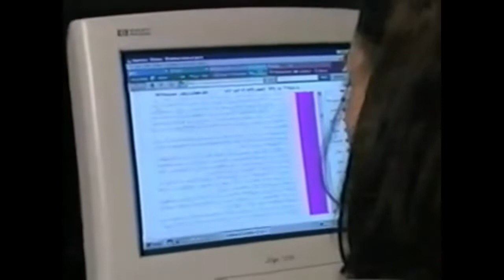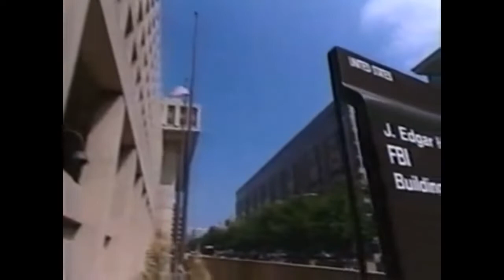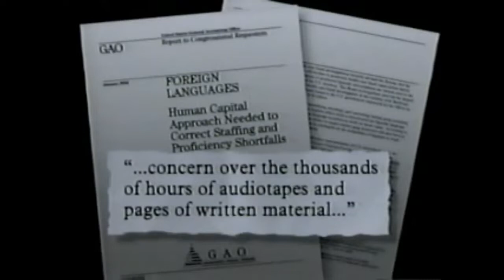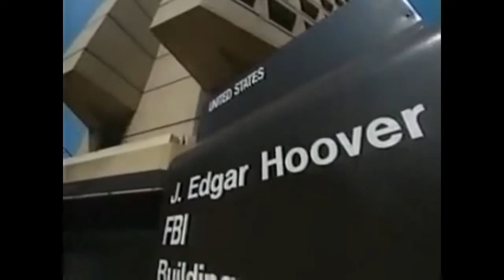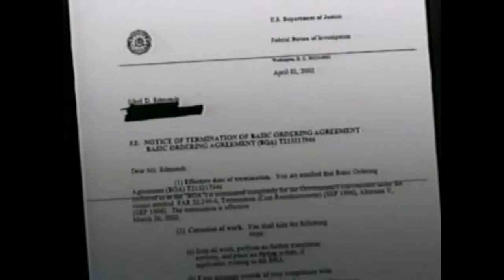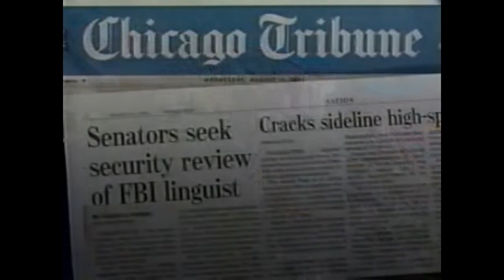FBI Whistleblower Sibel Edmonds Interview With 60 Minutes